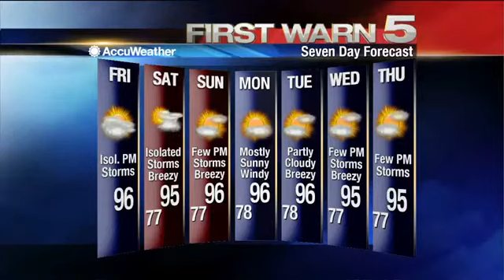Friday's Weather - 6 a.m.